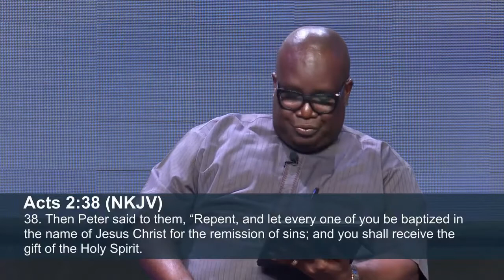Is Baptism Necessary for Salvation?